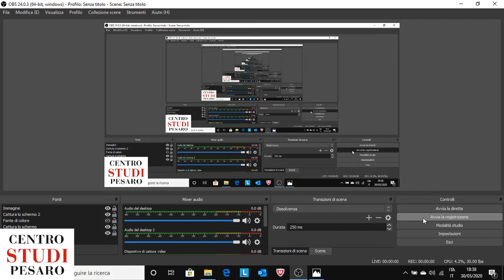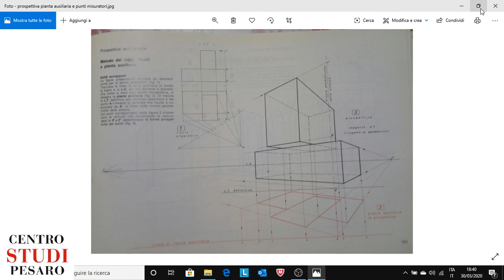DISEGNO GEOMETRICO - 01/04/2020 - "Metodo dei raggi visuali e pianta ausiliaria"